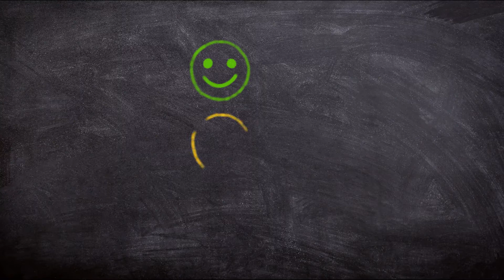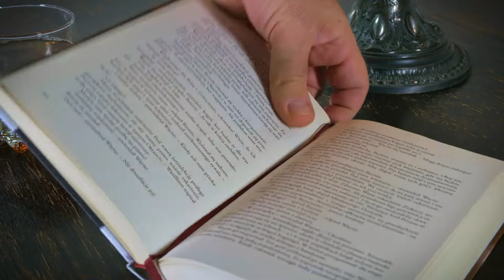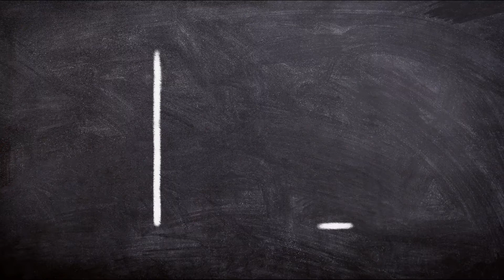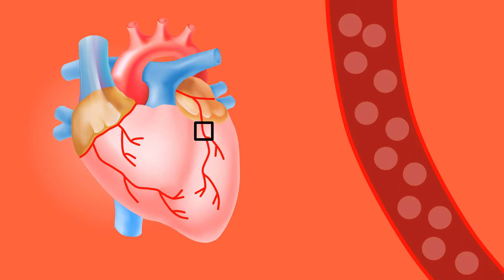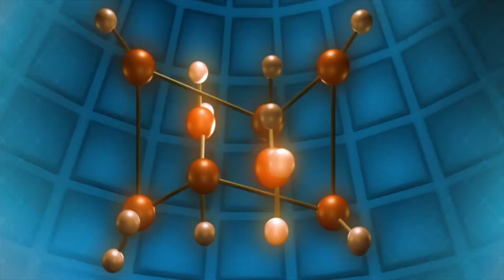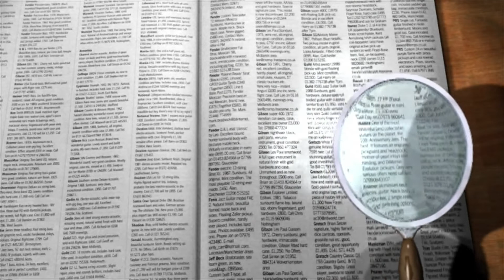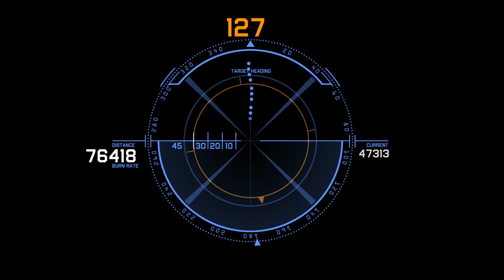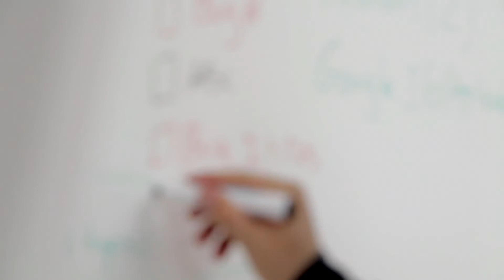Pseudoștiința. Știința falsă.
Pseudoştiinţa este o metodologie, credinţă sau practică, considerată de susţinătorii ei drept ştiinţifică, sau care pare a fi ştiinţifică dar nu aderă la o metodologie ştiinţifică adecvată, lipsindu-i susţinerea prin evidenţă sau caracterul plauzibil, sau statutul ştiinţific confirmat.
Cea mai veche utilizare a acestei denumiri se consideră ca aparţinând fiziologului francez François Magendie, care este considerat unul din pionierii fiziologiei experimentale.
Termenul este folosit în sens peiorativ, pentru a desemna o încadrare inadecvată sau înşelătoare ca ştiinţă. Corespunzător, cei care practică sau susţin o „pseudoştiinţă” sunt caracterizaţi prin aceiaşi termeni. Există o divergenţă între filozofii ştiinţei şi unii membri ai comunităţii ştiinţifice referitor la posibilitatea unei distincţii obiective între „pseudoştiinţă” şi „ştiinţă”.

Profesorul Paul DeHart Hurd consideră că o mare parte din licenţiaţii în ştiinţă „sunt în stare să distingă între ştiinţă şi diferitele pseudoştiinţe precum astrologia, şarlatania, ocultismul, sau superstiţia”.